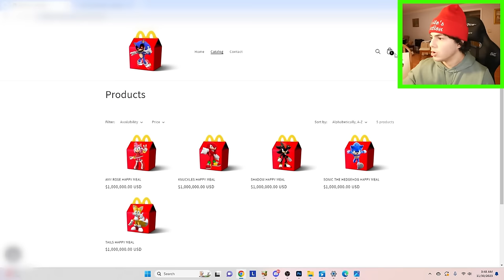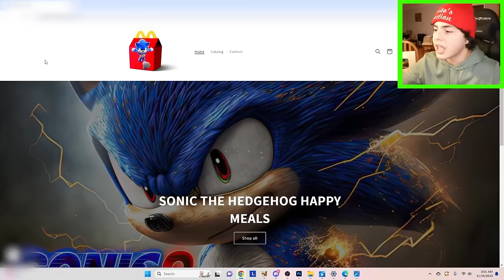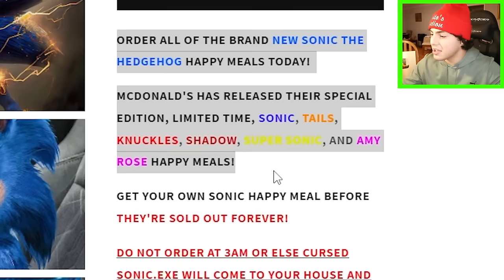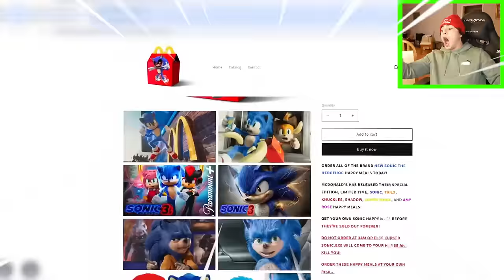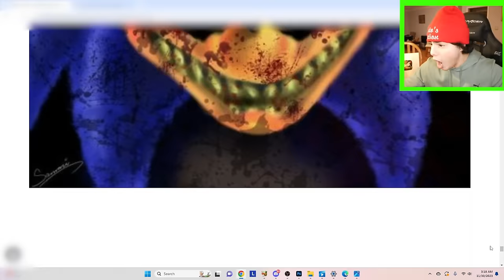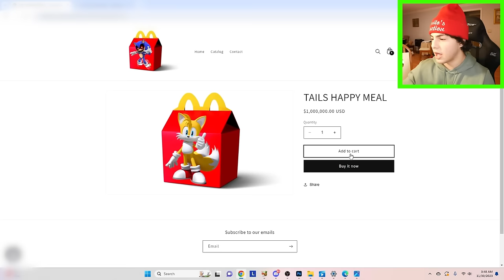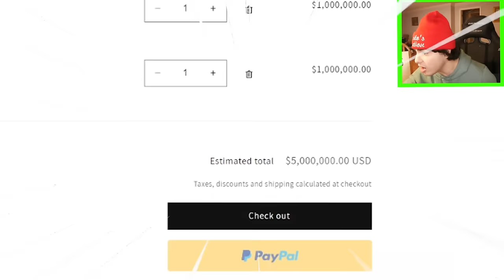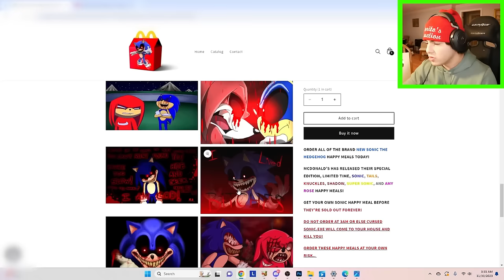DO NOT ORDER ALL SONIC HAPPY MEAL AT 3AM!! (KNUCKLES, TAILS, AMY, SHADOW)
↓ EXTRA STUFF ↓

(dreactionsyt@gmail)